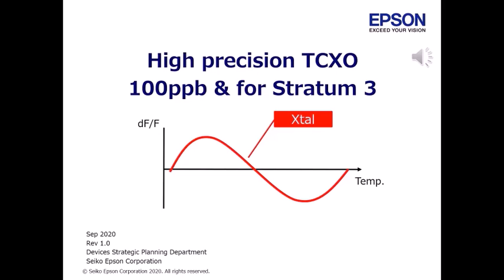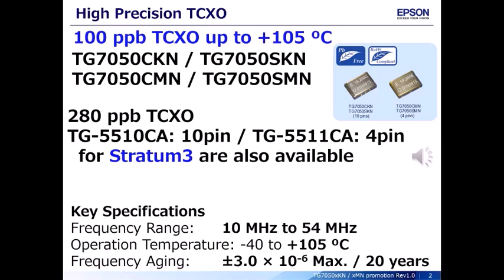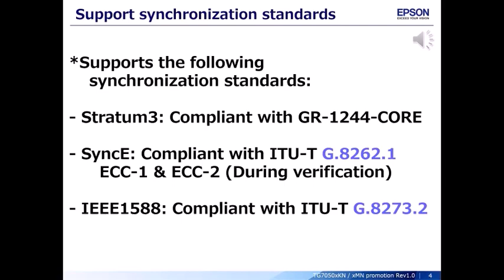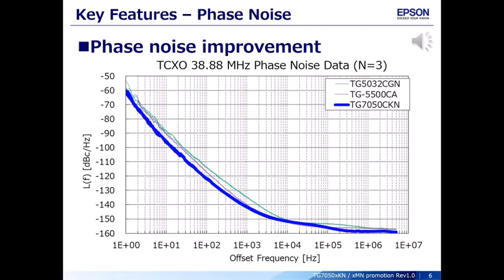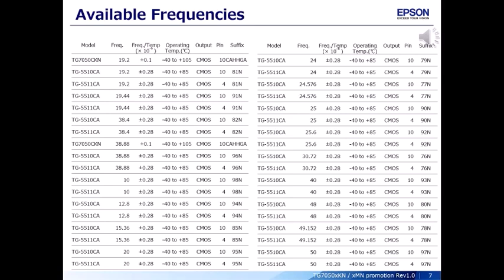高精度TCXOの紹介（100 ppb & Stratum 3）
高精度TCXO（100 ppb & Stratum 3）を分かり易く解説いたします。
詳しい情報は、こちらをご参照ください。